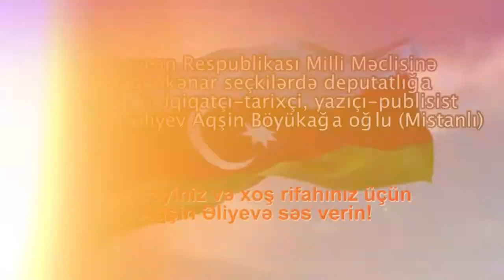Aqşin Mistanlı - Seçki 2020(3)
74  saylı Lənkəran kənd seçki dairəsindən Deputatlığa namizəd Əliyev Aqşin Böyükağa oğlu Mistanlı faktlarla.